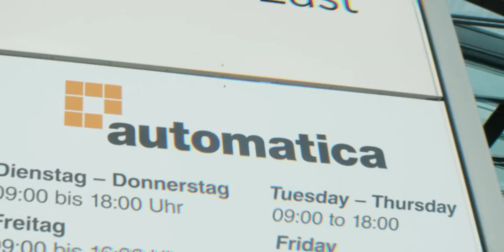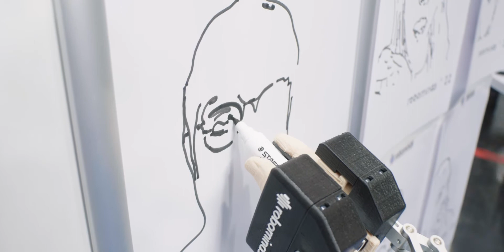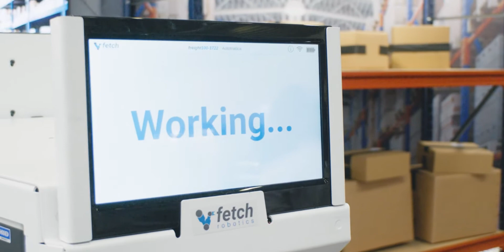Eine Symbiose für die Zukunft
automatica und VDMA Robotik und Automation entwickeln gemeinsam das Konzept der Leitmesse für Robotik und intelligente Automation.

Intelligente Systeme aus Robotik, KI und Bilderkennung revolutionieren nicht nur die Produktionsprozesse der Industrie. Sie werden in naher Zukunft auch im Alltag der Menschen eine wichtige Rolle spielen. Beispielsweise in der Altenpflege oder durch Cobots, die durch Dienstleistungen unser Leben erleichtern.

Mit ihrer Partnerschaft wollen automatica und VDMA auf die Potentiale der Robotik für die Zukunft unserer Wirtschaft und Gesellschaft hinweisen: Energieeffizienz, Ressourcenschonung, Nachhaltigkeit oder die Überwindung von Lieferkettenengpässen und Fachkräftemangel werden autonome Systeme in Zukunft unverzichtbar machen.

Die automatica, Leitmesse für Robotik und intelligente Automation, präsentierte vom 21. bis 24. Juni 2022 im Verband mit dem ideellen Träger, dem VDMA Robotik und Automation, die Highlights und Innovationen der Branche auf dem Münchner Messegelände.

Mit 574 Ausstellern aus 35 Ländern und über 28.000 Besuchern war die automatica 2022 erneut ein großer Erfolg – und gehört weiterhin zu den wichtigsten Robotikmessen der Welt.

Der Verband Deutscher Maschinen- und Anlagenbau e. V. (VDMA) vertritt mehr als 3.400 Unternehmen mit einem Umsatzvolumen von rund 800 Milliarden Euro in Europa.
Innerhalb des VDMA vertritt der Fachverband Robotik und Automation die Interessen von rund 350 Unternehmen. Diese sind Hersteller von Robotik, Montage- und Handhabungstechnik, Industrielle Bildverarbeitung und Robotik.

Die nächste automatica steht schon in den Startlöchern: Vom 27. bis 30. Juni 2023, zeitgleich und unter einem Dach mit der LASER World of PHOTONICS. Natürlich in München. Natürlich mit den Technologien, die unsere Gesellschaft zukunftsfähig machen.